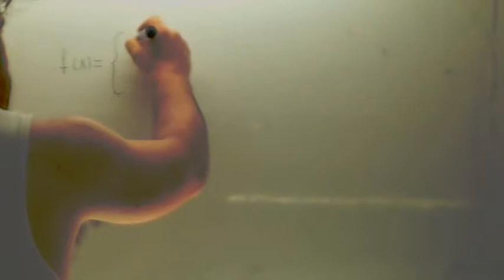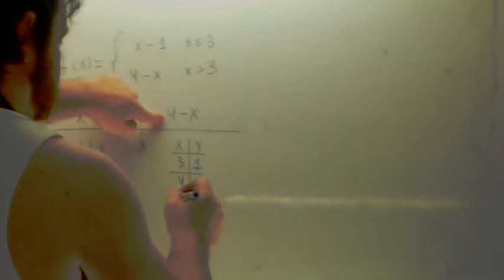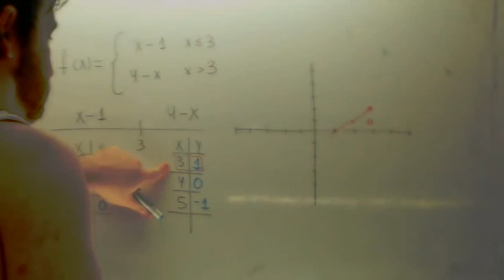Funciones a trozos 4 ESO Usero